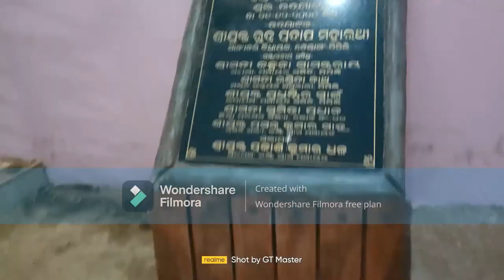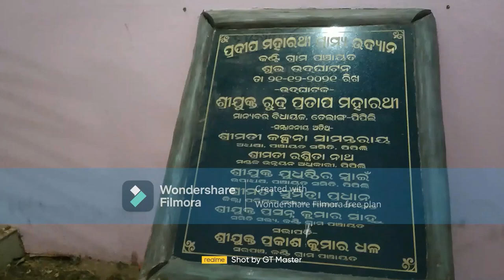kurukheswar TEMPLE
KURUKHESWAR TEMPLE AND PARK NEAR JATANI